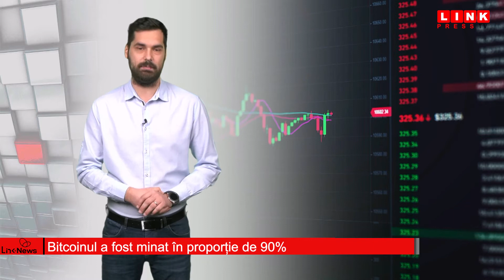Link News 22.12.2021